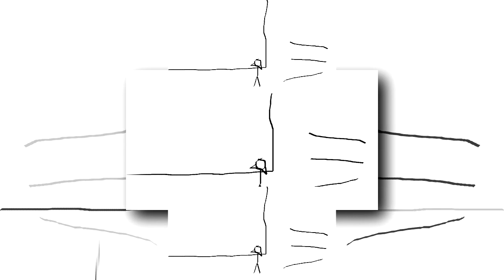Stickman S.L 27 scan